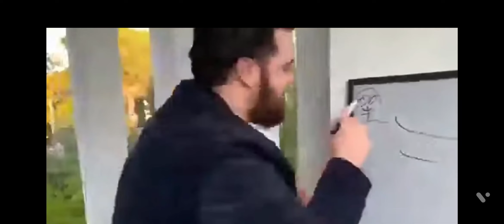Country Slander Meme